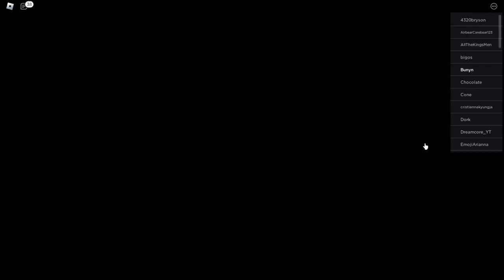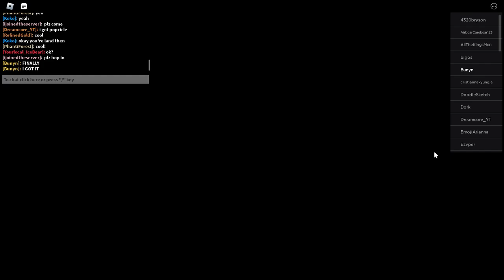Finally 💀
jeez i had to get 555 watermelons for a fucking sushi skin